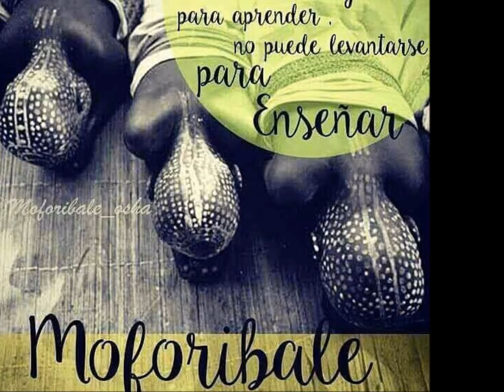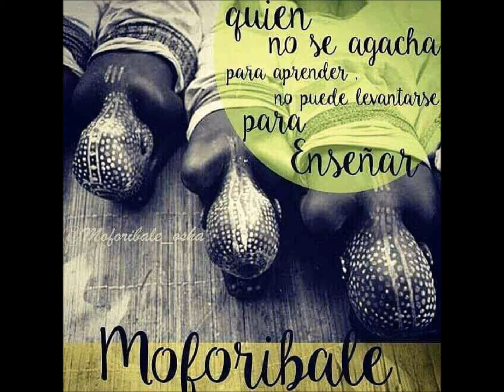OSUN LOZUN - PAPO ANGARICA